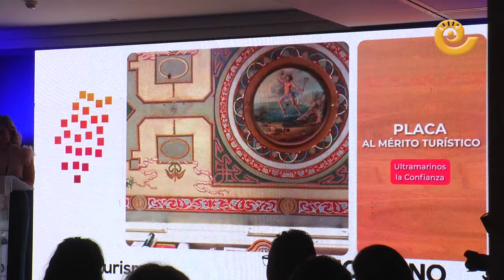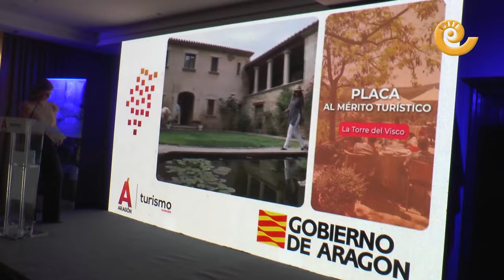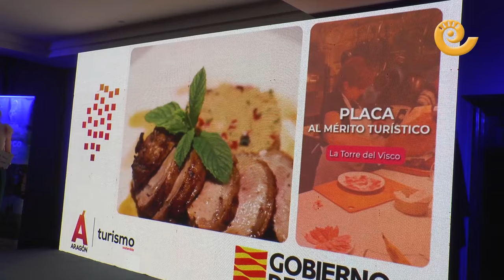Gala DÍA del TURISMO ARAGÓN | Alcañiz noviembre 2023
Alcañiz ha tomado el relevo a la localidad oscense de Barbastro como escenario de la entrega de las distinciones al Mérito Turístico, una gala que ha celebrado este martes en el Parador. Antes de mediodía, hora prevista de inicio del acto, el Consejo Territorial ha realizado su reunión anual en la que se ha hecho balance, se han analizado los presupuestos para el próximo año, y se han fijado directrices a seguir en la legislatura.

Una de las condecoraciones se queda en el territorio, y más concretamente en el Matarraña, con la concesión de una de las Placas al Mérito Turístico a La Torre del Visco de Fuentespalda. Las Medallas al Mérito Turístico son tres y se conceden al Festival Folklórico de los Pirineos de Jaca, al director gerente y secretario de la Fundación Santa María de Albarracín, Antonio Jiménez Martínez; y, a título póstumo, al propietario de Casa Emilio en Zaragoza, Emilio Lacambra Manzano.